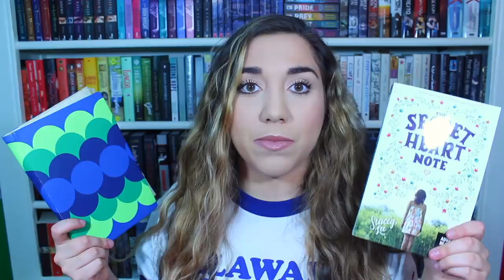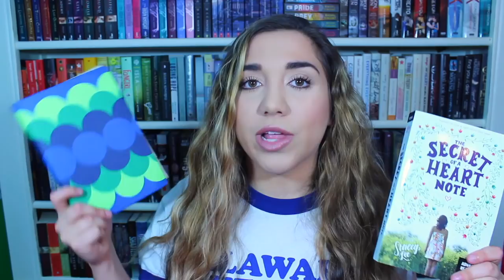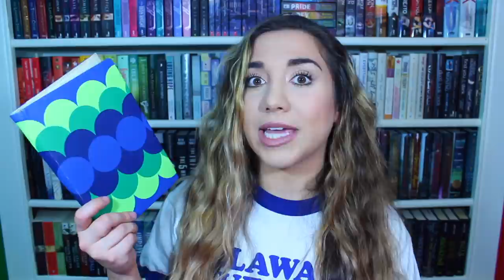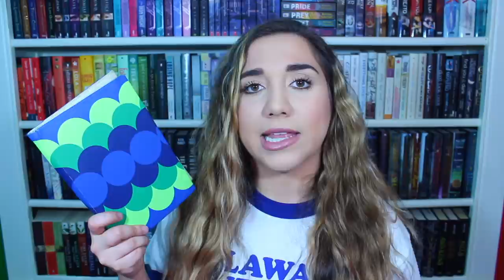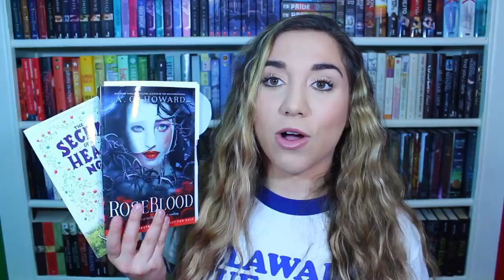All About ARCs | 2017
Just sharing information I have found about how to get ARCs, I hope this video is helpful! **BTW sorry for my annoying sick voice**

Timestamps

-What are ARCs?: 0:36

- All About eARCs: 4:56

- All About Physical ARCs: 7:32

eARC websites